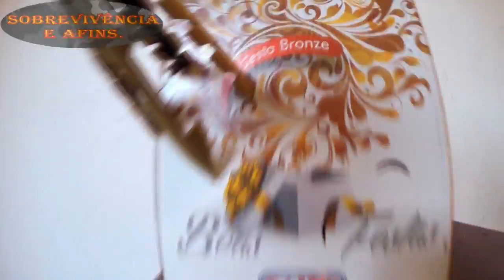Aprenda como fazer uma lança para caçar peixes e pequenos animais.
Aprenda a fazer uma pratica lança para caçar peixes e pequenos animais,uma ótima ferramenta para acampamentos e situações de emergência.